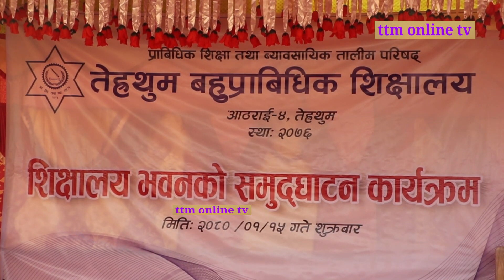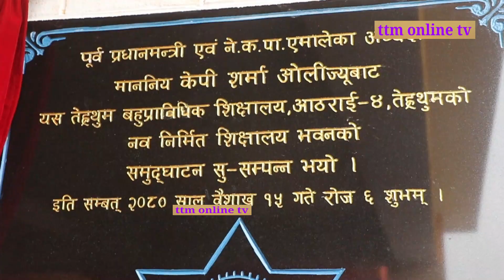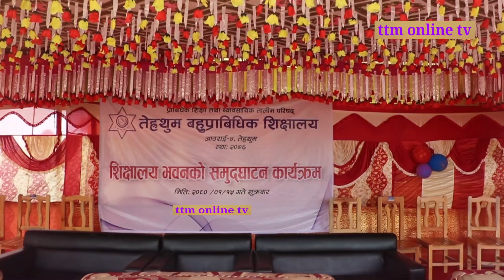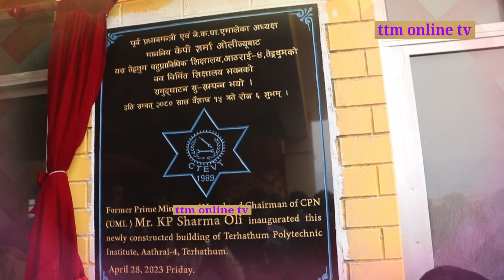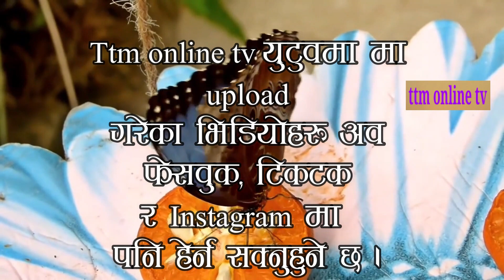एमाले अध्यक्ष ओली जन्मघर ईवा, आठराईमा बहुप्राविधिक शिक्षालयको भवन उद्धघाट महत्वपूर्ण भनाई राख्नुहुदै